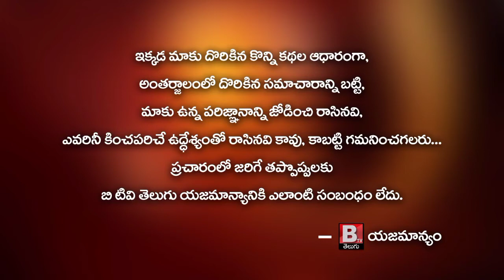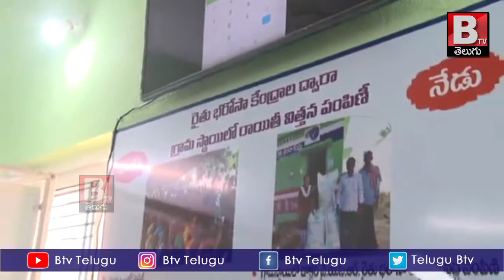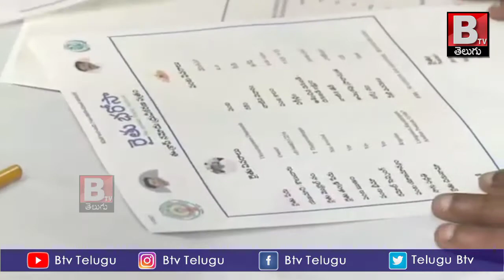AP CM YS Jagan tour in Anantapur visuals || Rythu Dinotsavam || Btv Telugu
AP CM YS Jagan tour in Anantapur visuals || Rythu Dinotsavam